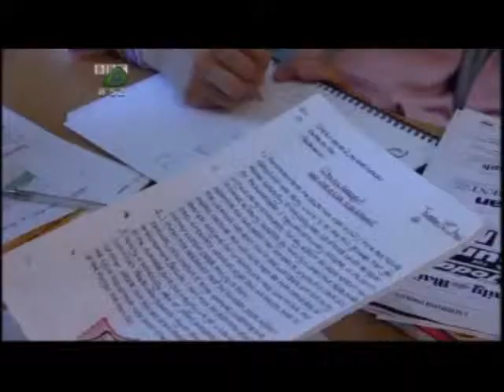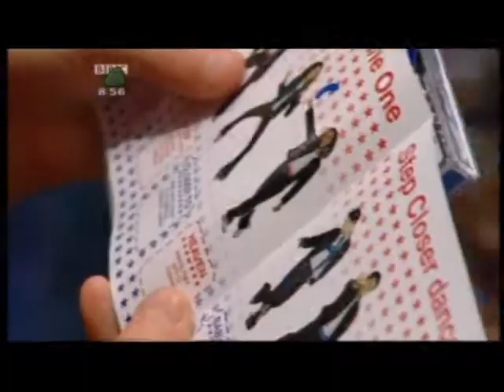The Story Episode 3 Part 2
S Club Juniors - The Story: Episode (Part 2 of 2)